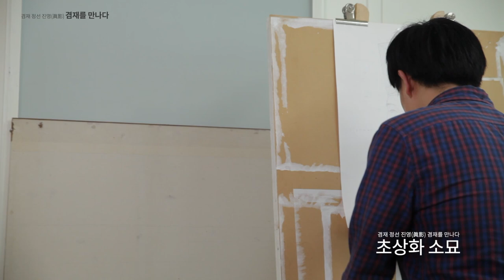[겸재 정선 초상화] 제작과정 공개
🚩 겸재정선미술관 인스타 오픈!
별별⭐️아트그램으로 초대합니다🧚🏻‍♀️

겸재정선미술관의 핵심사업 중 하나였던 겸재 초상화 제작은 2022년 1월부터 약 10개월에 걸쳐 완성되었으며, 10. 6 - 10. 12. [겸재를 만나다] 전시가 개최되었습니다.

현대에 다시 그려낸 겸재 정선의 초상화는 그의 자화상으로 추정되어 온 독서여가도 겸재망원도 시화환상간도 등과 광주정씨 후손들의 얼굴, 전체 모습 등을 참고로 하였으며, 윤진영 (한국학중앙연구원 부장), 손광석 (단월 전통회화복원모사 연구소 소장) 자문위원의 4차례 자문을 통해 제작하였습니다.

그리고 이 겸재 초상화를 제작한 박철종작가 는 추계예술대학교 에서 제자양성에 힘쓰면서, [총지종 원정 대성사 진영(2020년)], [경기전 어진박물관 철종어진(2016년)], [한국학중앙연구원 장서각 태조어진, 영인군 초상(2011년)] 등의 어진 제작 사업에 참여한 일급 초상화작가 입니다.

현대로 나온 겸재 정선, 박철종 작가의 [겸재 정선 진영]
초상화제작과정 을 알아볼 수 있는 귀한 순간, 드디어 공개합니다‼️ 겸재 정선의 모습을 유추해보며 함께 감상해보세요😉

서울 강서구 양천로47길 36  T. 02) 2659~2206
‧ 주말 및 공휴일, 동절기(11월~2월) 10:00​~17:00
‧ 평일(화요일~금요일) 10:00~18:00
‧ 매주 월요일, 신정(1월 1일), 설날 ‧ 추석 당일 휴관

📍 작품 및 작가의 명예를 훼손시키는 댓글은 삭제할 수 있습니다.

기관의 동의 없이 무단으로 사용, 콘텐츠를 복사하여 사용할 수 없습니다.